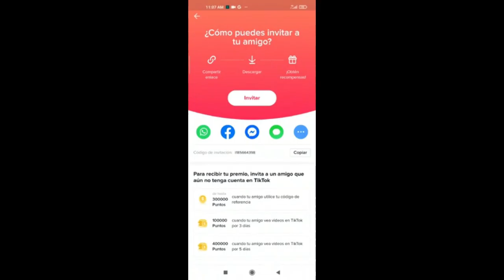CÓDIGO de INVITACIÓN: I185664398 COMO GANAR DINERO CON TikTok - 2021-2022 ¡Descarga TikTok MEXICO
USA ESTE CÓDIGO PARA COMENZAR A GANAR DINERO: I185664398
¡Descarga TikTok para ganar dinero en efectivo conmigo! Únete hoy para ganar recompensas en efectivo.